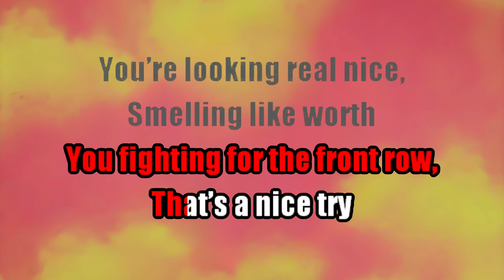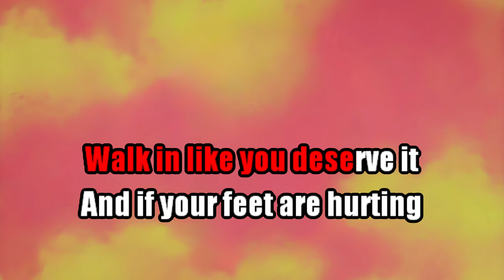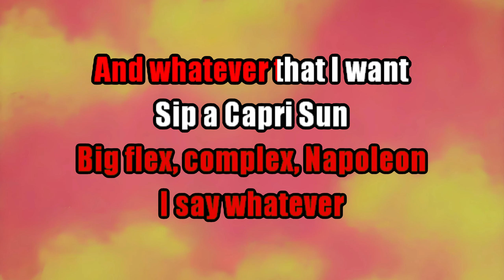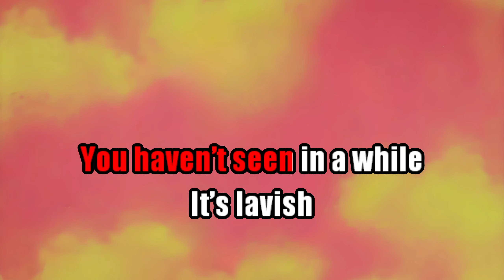Twenty One Pilots - Lavish (Karaoke)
Stay alive |-/